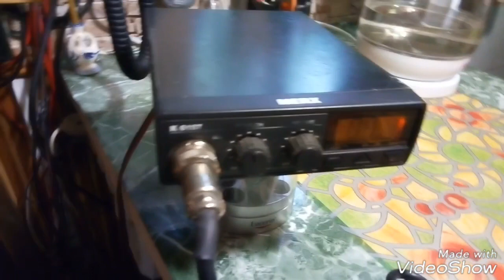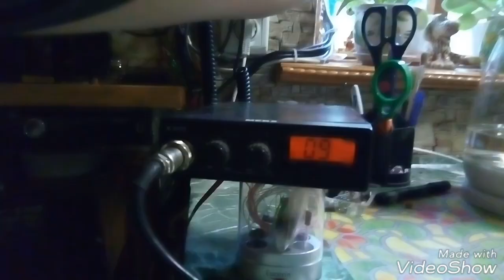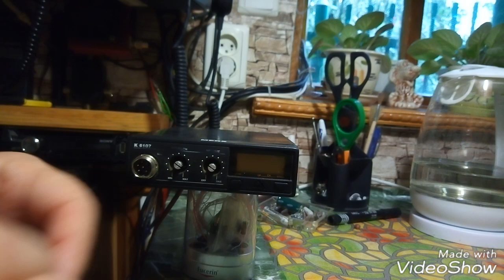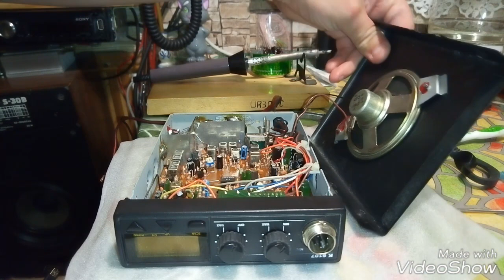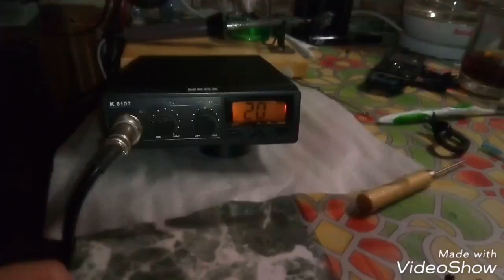радиостанция MERX k6107